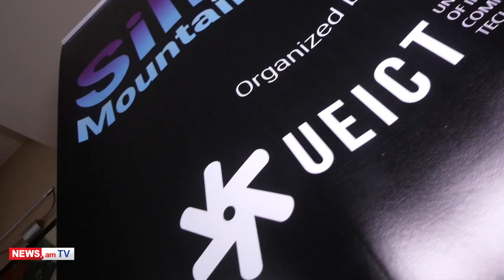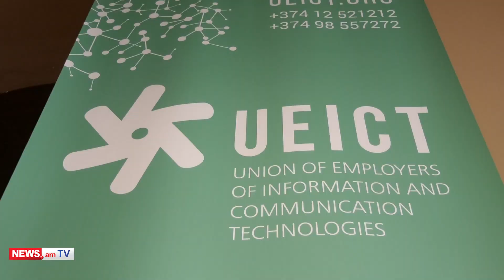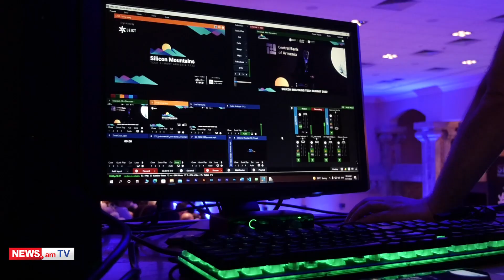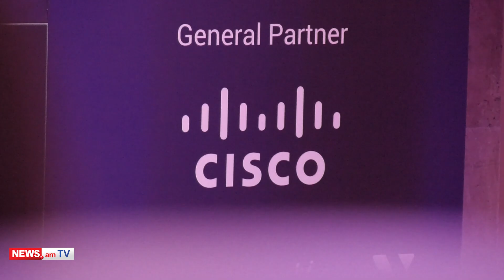Silicon Mountains 2022. Թվային տրանսֆորմացիայի մարտահրավերը Հայաստանում